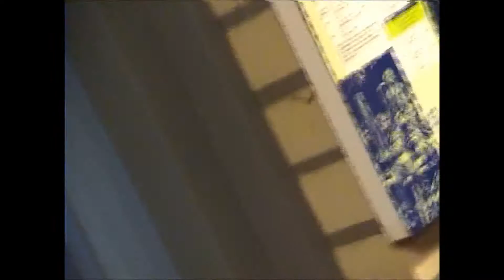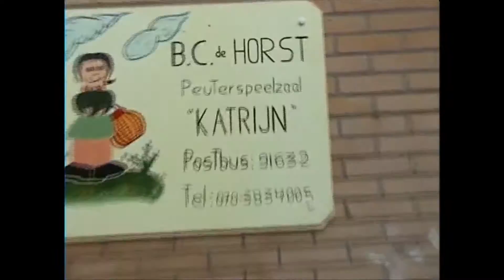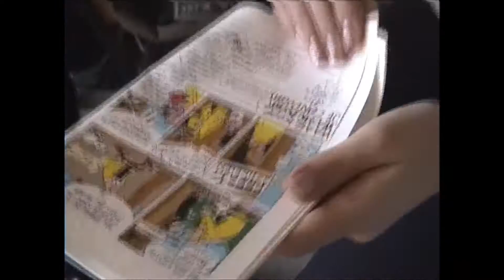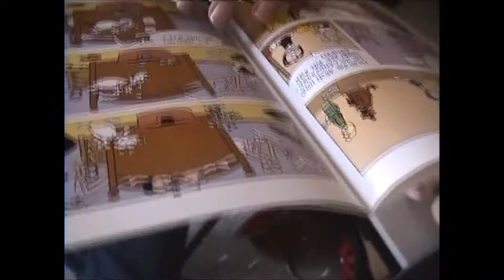Christmas 1999 part 3